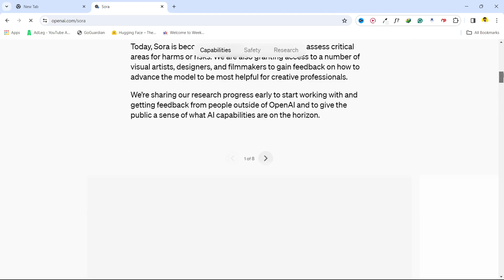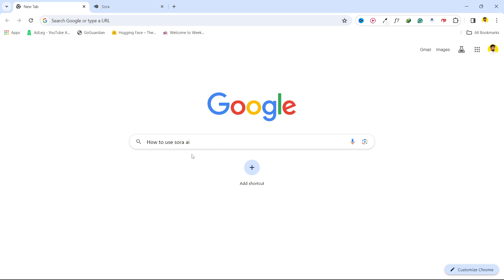How To Use Sora Ai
Welcome to our comprehensive guide on how to leverage Sora AI to its fullest potential! Whether you're a seasoned professional or just starting out, this tutorial will walk you through everything you need to know about using Sora AI effectively.

Sora AI is a powerful tool designed to streamline workflows, enhance productivity, and optimize decision-making processes across various domains.

My Equipment:
Canon EOS R6 Mark II
Sony Alpha 7 IV
Carbon Fiber Camera Tripod
Apple MacBook Air 15-inch Laptop
Apple AirPods Max Wireless
Apple Watch Series 9
SAMSUNG Galaxy S24 Ultra